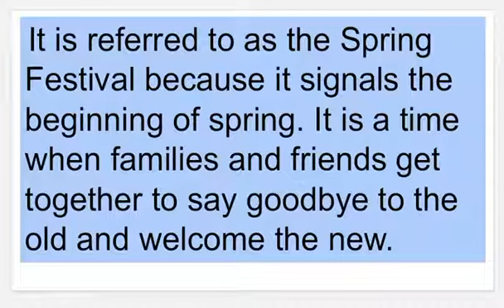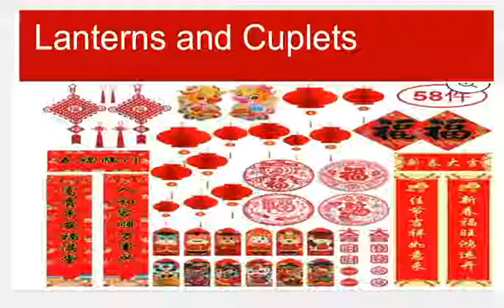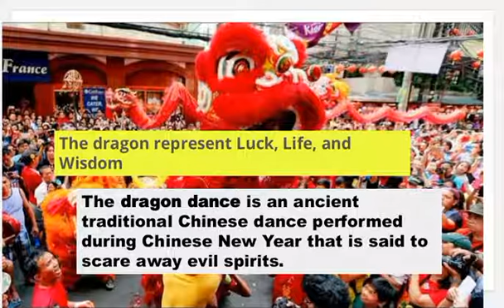Chinese New Year Celebration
(my son presentation G6)